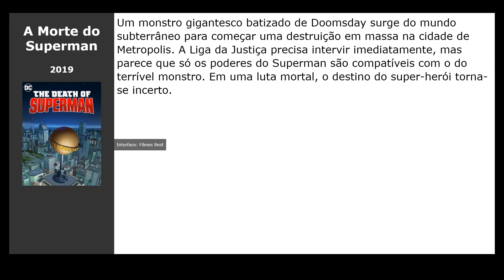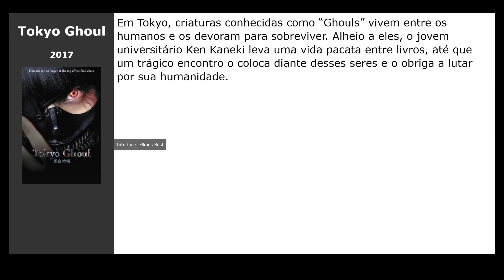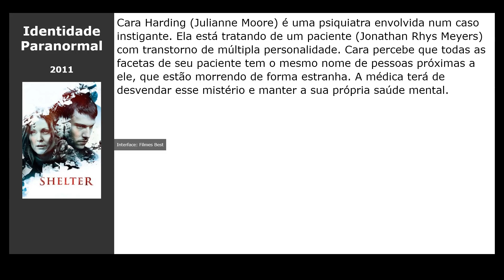Filmes parecidos com Swamp Thing (2019)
Filmes tipo Swamp Thing (2019):

00:00 Introdução
00:10 A Morte do Superman (2019) / gênero: cartoon, fantastic, ação
00:23 Ash vs Evil Dead (2015) / gênero: terror, fantasy, ação
00:36 Victor Frankenstein (2015) / gênero: terror, fantastic, thriller
00:55 Lendas do Amanhã (2016) / gênero: fantastic, ação, aventura
01:08 Tokyo Ghoul (2017) / gênero: terror, fantastic, ação
01:21 O Último Caçador de Bruxas (2015) / gênero: fantasy, ação, aventura
01:34 R.I.P.D. - Agentes do Além (2013) / gênero: fantastic, ação, comédia
01:53 Identidade Paranormal (2011) / gênero: terror, thriller, detective

filme nas listas: Séries de TV sobre Monstros, Série sobre epidemias e vírus, Série americana, Série de TV de fantasia americana, Episódios de terror sobre epidemias e vírus, Monster Horror Series, Programas de TV fantásticos sobre epidemias e vírus, Fantástica série de TV sobre Monstros, TV mostra filmes de ação sobre epidemias e vírus, Monster Action Series